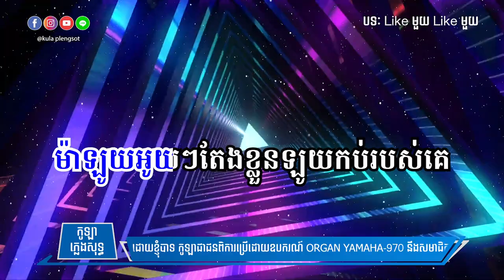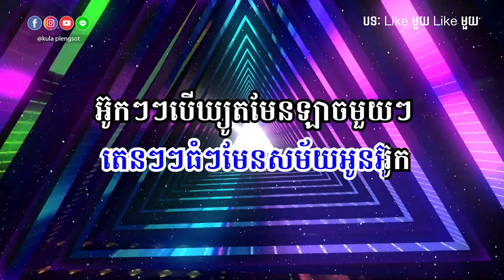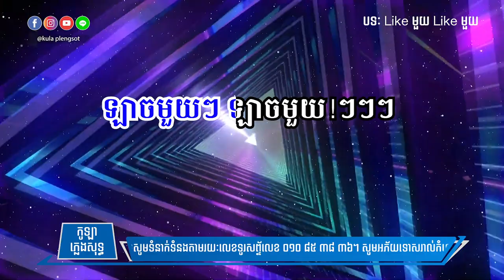Like មួយ Like មួយ ភ្លេងសុទ្ធ | Like Mouy Like Mouy Plengsot - [By Kula]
🎬 បទ៖ Like មួយ Like មួយ ភ្លេងសុទ្ធ

សូមអរគុណ!!!

សម្រាប់បងប្អូនដែលចង់ស្តាប់បទចម្រៀងខូវើដែលបកស្រាយឡើងវិញដោយខ្ញុំបាទកូឡា សូមចូលទៅកាន់ឆាណែលខូវើរបស់ខ្ញុំតាមរយ:តំណរខាងក្រោម!!!

Team member:
• Music Creator: Kula
• Graphic Designer: Kimme Kiss
• Videos Editor: Chandara